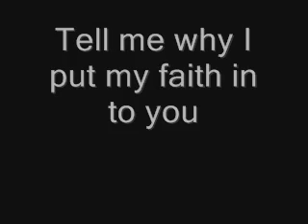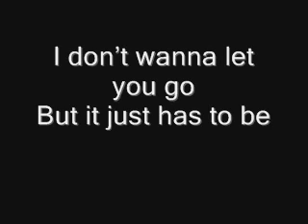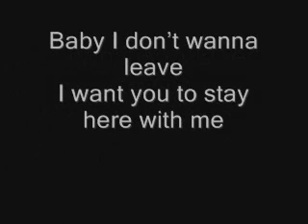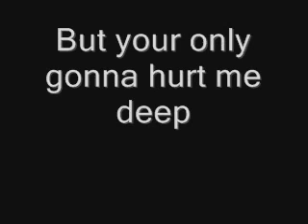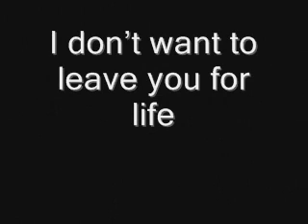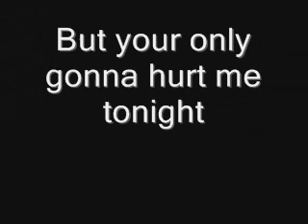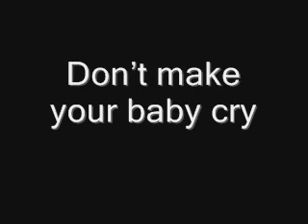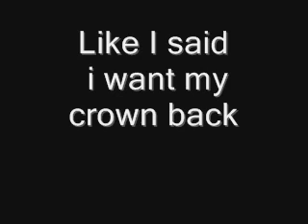Boys II men - water runs dry NJK mix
i'm nice with the pen